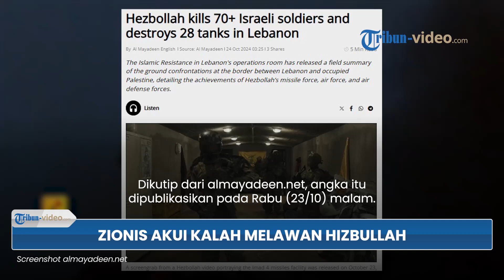70 IDF Tewas & 600 Lainnya Sekarat, Zionis Akui Kalah Melawan Hizbullah di Lebanon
TRIBUN-VIDEO.COM - Pasukan Pertahanan Israel (IDF) mengakui kekalahan di medan perang Lebanon.

Setidaknya, 70 tentara IDF tewas dibunuh Hizbullah dan 600 tentara lainnya sekarat.

Program: Tribun Video Update
Host: Maria Nanda Ayu Saputri
Editor Video: Ananda Bayu S
Uploader: Panji Anggoro Putro